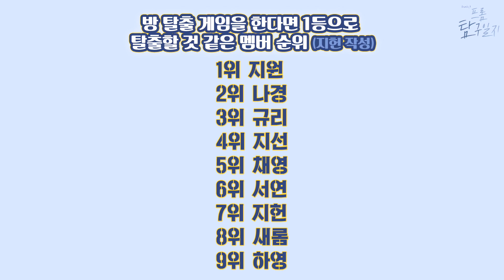[FM_1.24 Special] 프롬탐구일지🔍 : 팀워크 영역 Part.2